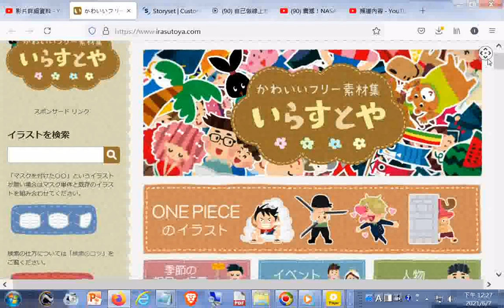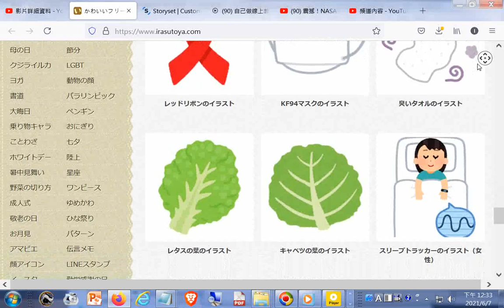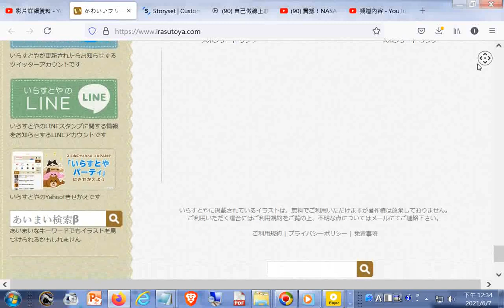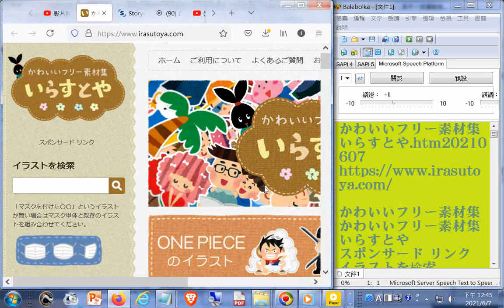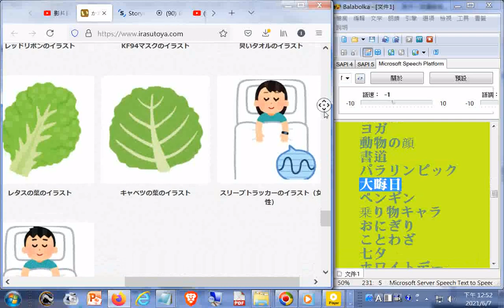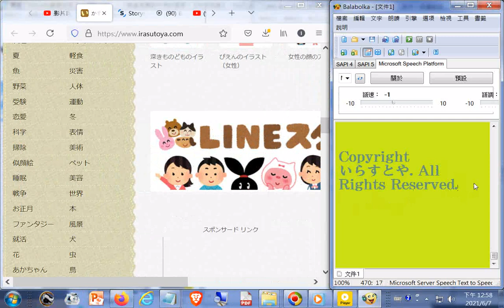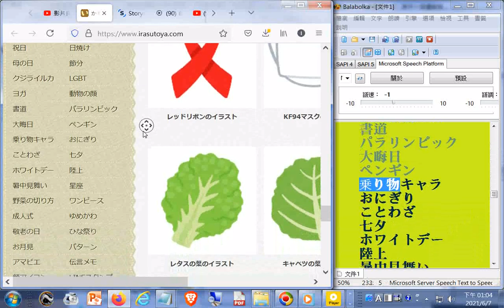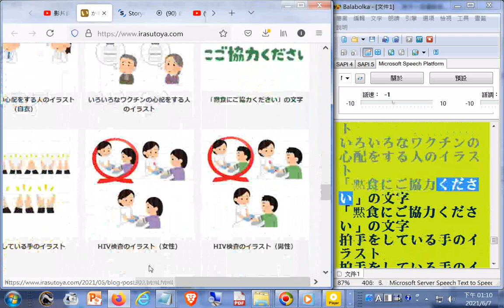01#電腦#唸日文#免費圖庫かわいいフリー素材集 いらすとや其中一個還能做#動畫 .htm20210607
免費圖庫かわいいフリー素材集 いらすとや 網址是
Storyset Customize, animate and download illustration for free製作動畫的程式20210607.htm 網址是: